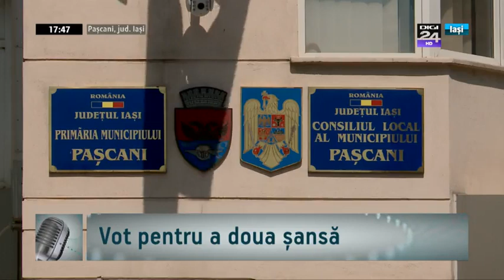Sorin Semeniuc, jurnalist de investigatie - 5 mai 2016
Jurnalistul Sorin Semeniuc a explicat la Vocile Iașiului care a fost miza conteztațiilor la CCR a două articole din legea electorală, dar și care ar fi riscul ca oamenii să aleagă pe 5 iunie un candidat care este deja urmărit penal în vreun dosar de corupție.
„Dacă oamenii vor alege un candidat care deja are probleme penale, există riscul ca peste un an sau doi să vină din nou la vot. Asta înseamnă bani cheltuiți, proiecte încetinite, blocaj administrativ, stagnare ... întrebarea este ce poate să aducă un primar care de-odată trebuie să dispară din peisaj? De asemenea, acest aspect ridică problema credibilității și maturității partidelor, pentru că ele pot discerne văzând dosarul, văzând contextul ...”